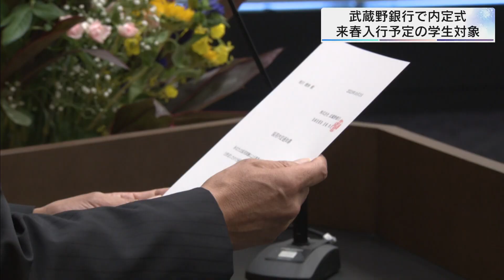武蔵野銀行で内定式 来春入行予定の学生対象／埼玉県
武蔵野銀行は２日、来年春に入行を予定している大学生などの内定式を行いました。

　武蔵野銀行は来年４月に１０２人が入行する予定で、２日の内定式には９２人が出席しました。

　式でははじめに、武蔵野銀行の長堀和正頭取が学生たちに向けて「入行までの半年間、あと残りわずかですがさまざまなことに取り組んでいただき、多くの経験を重ねることで見識を広め、より豊かな人間になっていただければと思っています」と祝辞を述べました。

　その後、内定者を代表して相川晴州さんが、長堀頭取から内定通知書を受け取りました。